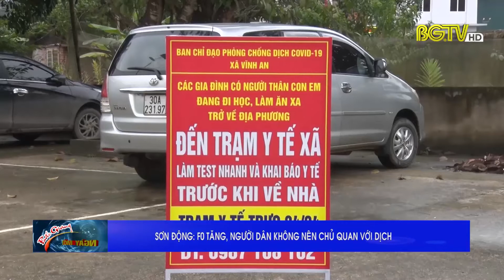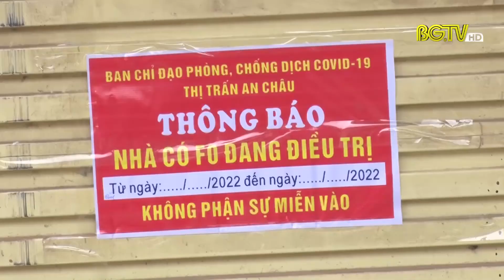Sơn Động: F0 tăng, người dân không nên chủ quan với dịch